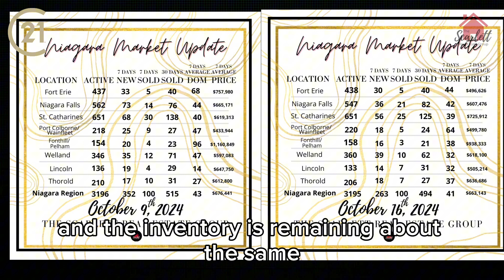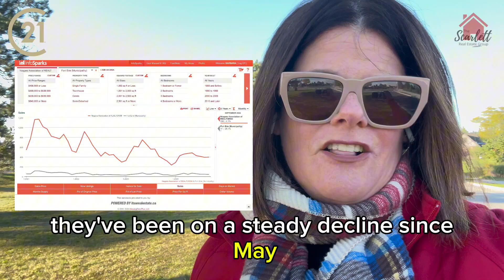Niagara Real Estate : The Calm Before the Storm?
Hey everyone, it’s Barbara Scarlett with your latest Niagara Region Real Estate Market Update for the week of October 16, 2024! This week, we’re seeing some exciting trends across Fort Erie, Niagara Falls, St. Catharines, and more! Curious about what’s happening in your neighborhood? I’ve got all the details on listings, sales, buyer/seller behaviour on market. 🏠

This Saturday, don’t miss the open house at 118 West Unit 704 in Port Colborne! Join me from 12-2 PM to see this beautiful property in person! It’s the perfect opportunity to explore your future home and ask any questions about the current market.

📺 Missed last week's update? Watch it here: [Insert Link]

💬 Have any questions or want to discuss how these market trends affect you?

OPEN HOUSE DETAILS: 📍 118 West Unit 704, Port Colborne 🗓️ Saturday, 12 PM - 2 PM

🤔Thinking of Moving to Fort Erie, Niagara Canada?🏡
📱 Call or Text: 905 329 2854

Whether you're seeking a family-friendly environment, pursuing academic excellence, or just want a taste of tranquil Niagara living, Fort Erie has it all.

I am happy to take your call and work with you on achieving your real estate goals. It is my pleasure helping you find all the best homes for sale in Fort Erie, Niagara!

The Best Realtor in Fort Erie, Niagara Canada 🏆

If this is your first time on this channel, and you want to know everything about Fort Erie, Niagara Canada, and the surrounding areas, please subscribe and tap the bell 🛎 for notifications.

You will stay up-to-date with the current real estate market in Fort Erie, Niagara Canada 😁

Fort Erie, Niagara Canada - Your Future Home

livingincanada